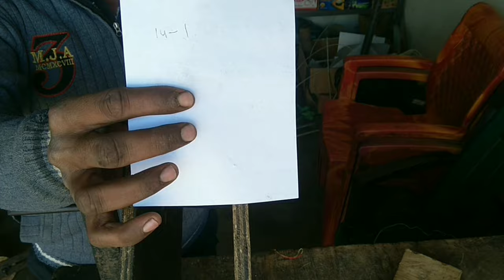350 Amp welding machine winding full detail | Perfect Engineer